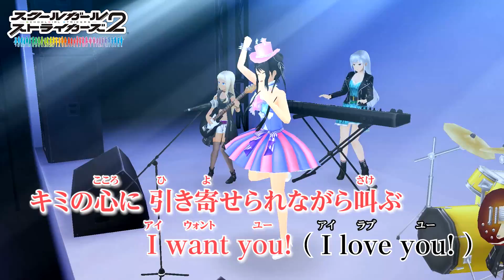スクールガールストライカーズ2｜「まじかる・（てん）ぷてーしょん」カラオケ風動画（歌唱ありVer）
2018年10月9日（火）の“フェイちゃん”お誕生日記念！！
フェイちゃんの魅力が詰まった『まじかる・（てん）ぷてーしょん』カラオケ風動画を公開！！